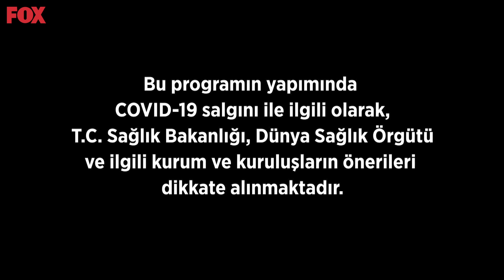Çağla İle Yeni Bir Gün 566. Bölüm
Çağla İle Yeni Bir Gün 566. Bölüm (12 Mart 2021)